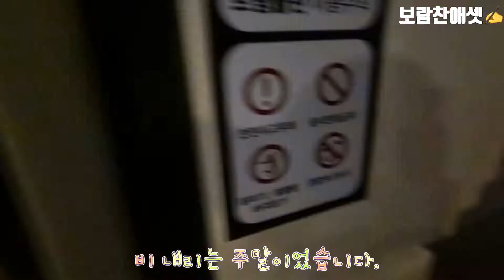서울 키즈카페 내 게임기 모두 무료!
점핑몬스터 상계백병원점
서울 노원구 동일로 1345 5층

입장 기본 3시간권
가성비 최고입니다. 영유아 보다는 7세 이상부터 엄청 좋아할 것 같습니다.

서울에 있는 키즈카페 점핑몬스터
자주 갈 것같습니다^^